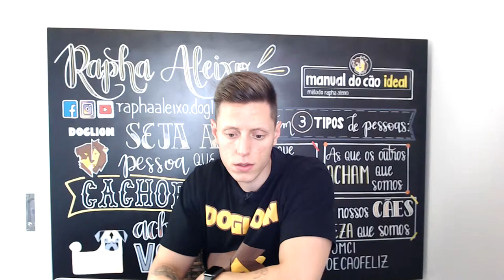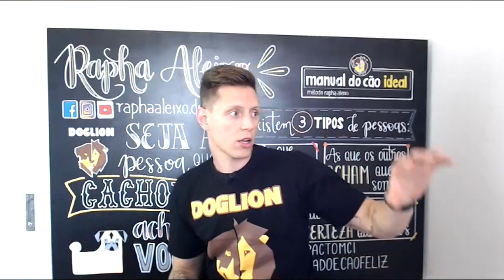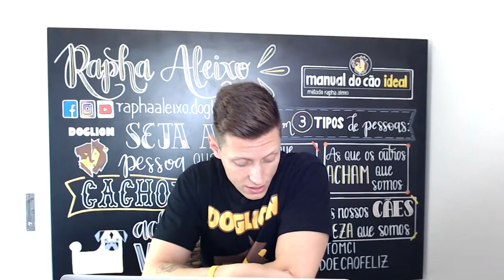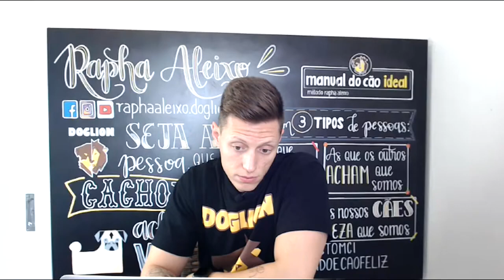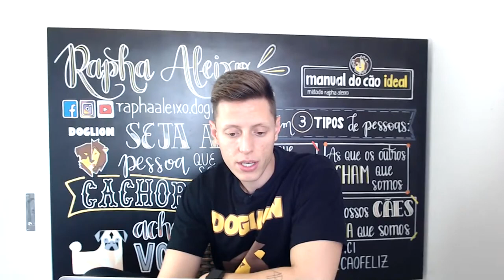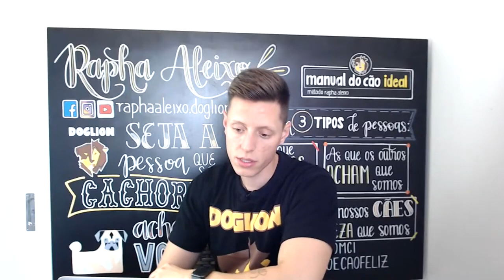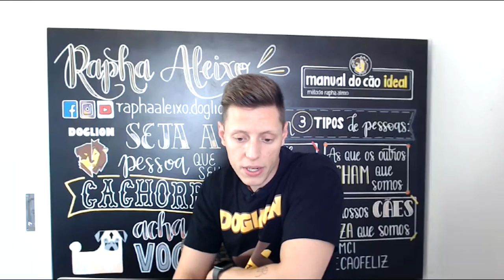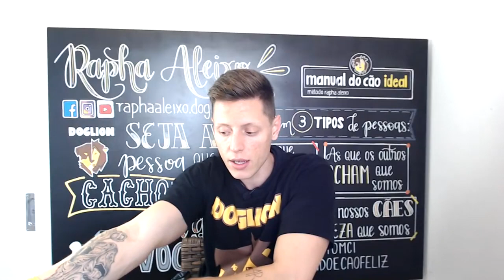#13 Notícia do Cão - Cães obesos vivem menos